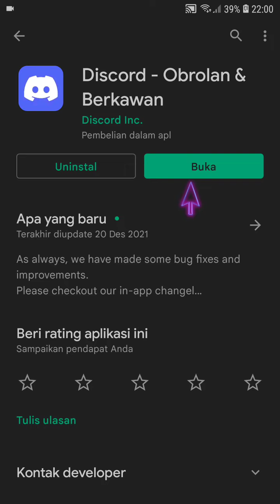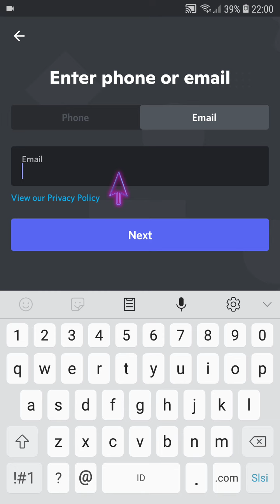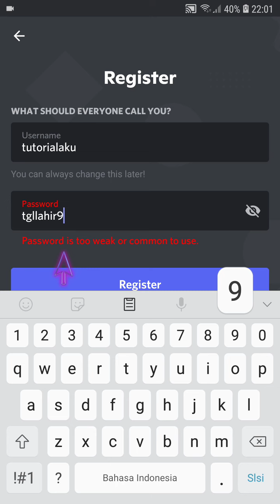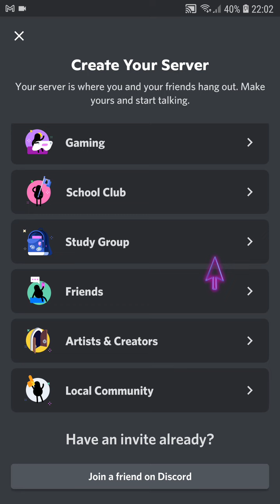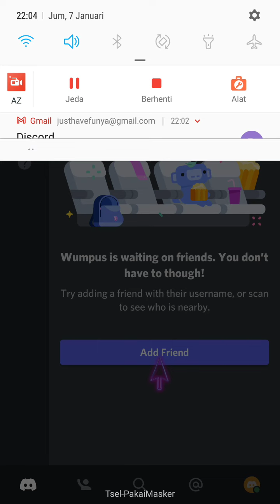Cara Membuat Akun Discord di Smartphone Android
Hallo teman teman dalam video ini saya bakal sharing mengenai Cara Membuat Akun Discord di Smartphone Android, bagi kamu masih pemula yuk belajar bareng, mudah mudahan bermanfaat :)